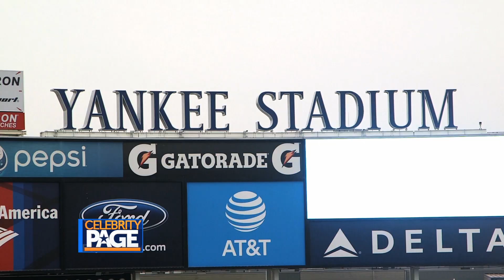Closer Look: Megan Leavey